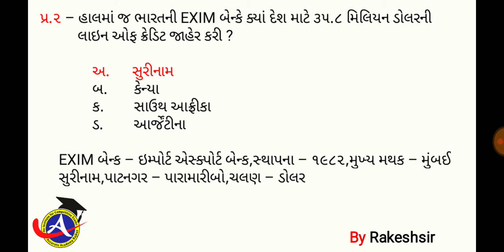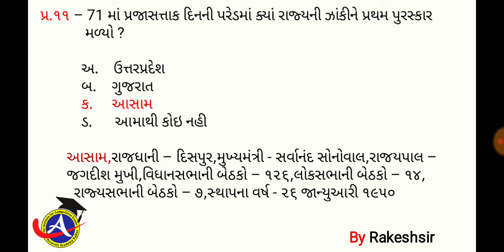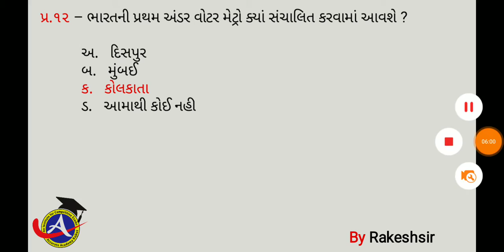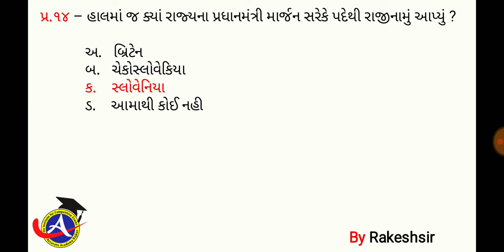31 January 2020,Current affaires in gujrati,daily gk in gujrati,MCQ,GPSC,SSC,BANK,RAILWAY,POLICE